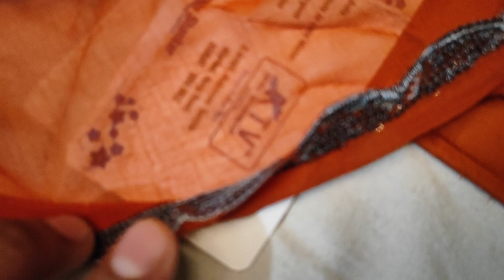जाम कॉटन के ब्रांडेड सूट | प्योर दुपट्टा कढ़ाई के साथ | 📲87083 42868